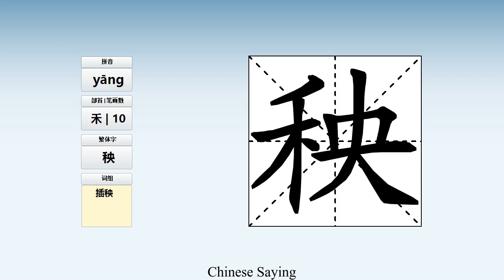How to pronounce 秧 and write 秧 in Chinese